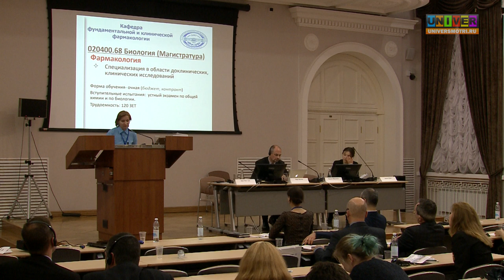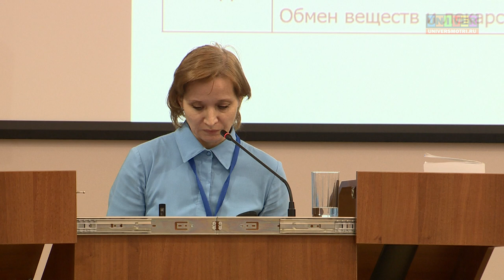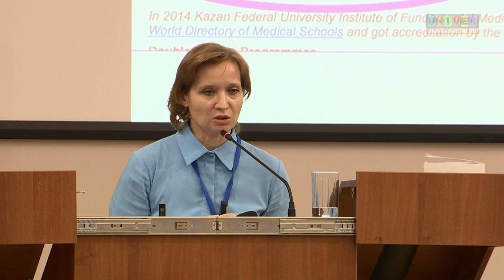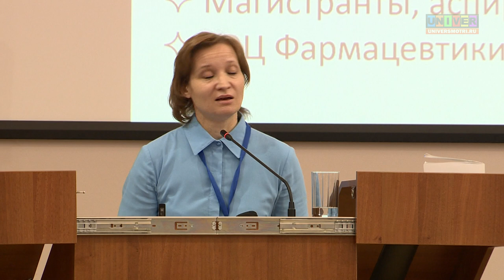Cochrane QIQUM 2015. Доклад доцента, к.м.н. Вероники Хазиахметовой (ИФМиБ КФУ, Казань, Россия)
«Доказательная медицина в программе магистратуры классического университета, последипломном образовании врачей и здравоохранении». Доклад доцента, к.м.н. Вероники Хазиахметовой (ИФМиБ КФУ, Казань, Россия)